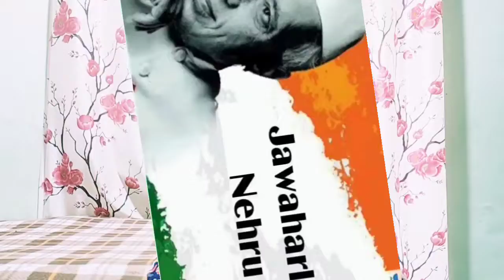Children's day short speech for lkg UKG class